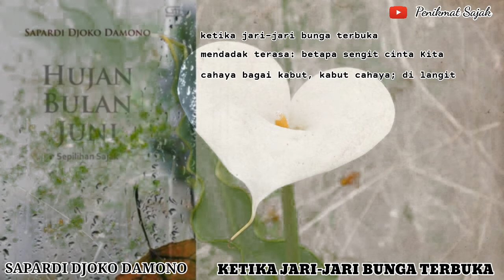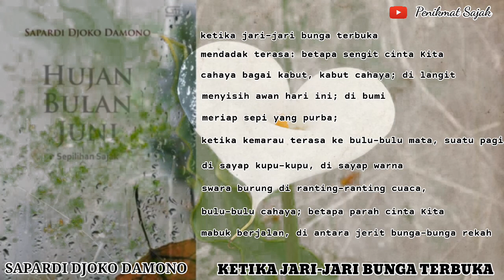KETIKA JARI-JARI BUNGA TERBUKA | SAPARDI DJOKO DAMONO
Puisi KETIKA JARI-JARI BUNGA TERBUKA karya SAPARDI DJOKO DAMONO yang merupakan puisi tahun 1968

lirik lagu ari reda ketika jari jari bunga terbuka
download lagu ari reda ketika jari jari bunga terbuka
lirik ketika jari jari bunga terbuka
chord gitar ketika jari jari bunga terbuka
sapardi djoko damono ketika jari jari bunga terbuka
lirik lagu ketika jari jari bunga terbuka